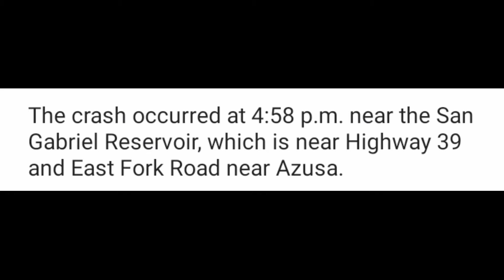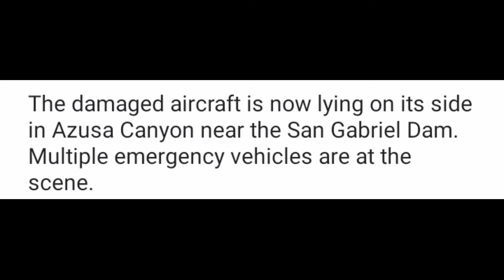LASD HELICOPTER CRASH 2022😱| DETAILS of La County Sheriff helicopter crash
LA County Sheriff Department's plane crashes into national forest injuring 5

 Five people were injured Saturday afternoon after a Los Angeles Sheriff's Department helicopter crashed in the Angeles National Forest near Azusa, the LA County Fire Department said.